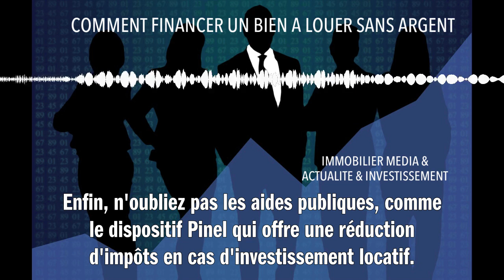COMMENT FINANCER UN BIEN A LOUER SANS ARGENT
Il est possible de financer un bien immobilier à louer sans avoir d'argent en propre. Toutefois, cela nécessite une excellente préparation et une bonne stratégie. Une des solutions peut être le crédit immobilier : présentez aux banques un projet solide et rentable, elles peuvent vous accorder un prêt couvrant l'intégralité du prix d'achat. Le "crowdfunding" ou financement participatif est une autre option : des personnes investissent dans votre projet en échange d'un rendement sur leur investissement. Enfin, n'oubliez pas les aides publiques, comme le dispositif Pinel qui offre une réduction d'impôt en cas d'investissement locatif. Soyez créatif, audacieux et montrez que même sans argent, votre projet est viable !